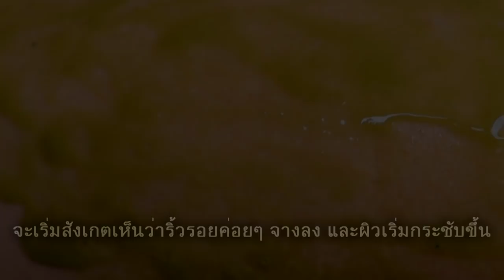สูตรพอกหน้าลดริ้วรอย ลดตีนกา ร่องแก้ม หน้าผาก ทำครั้งเดียวใช้ได้ทั่วหน้า ผลที่น่าประทับใจ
ว่านหางจระเข้สามารถนำมาช่วยลดเลือนริ้วรอยเหี่ยวย่นบนใบหน้า ในการทำให้ผิวพรรณมีความนุ่มนวลอ่อนนุ่ม และทำให้ผิวส่วนที่เป็นรอยได้รับการฟื้นฟูซ่อมแซมให้คืนความสวยเนียนเปล่งประกายยิ่งขึ้น        ชาเขียวมีสารต้านอนุมูลอิสระที่ชื่อว่าโพลีฟีนอล ซึ่งลดการเกิดริ้วรอยและผิวหย่อนคล้อยได้ ทำให้ผิวเปล่งปลั่ง ดูอ่อนเยาว์ขึ้น